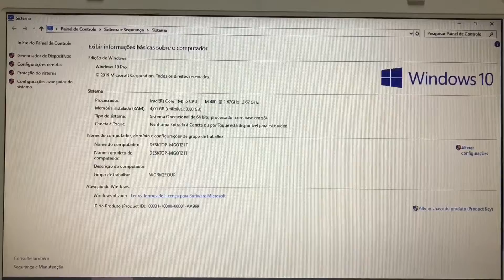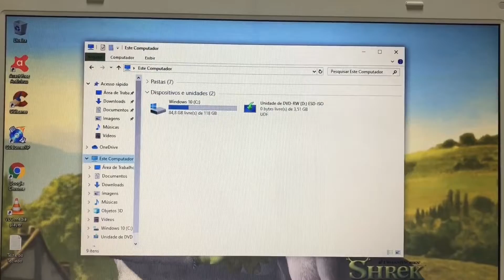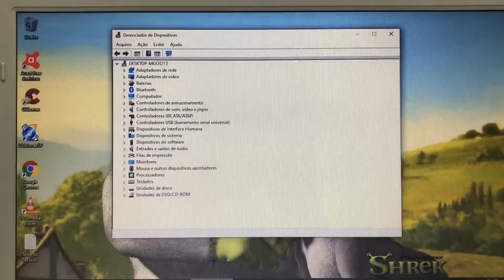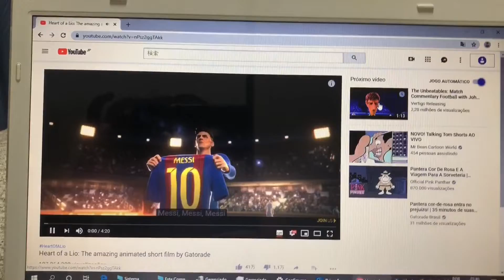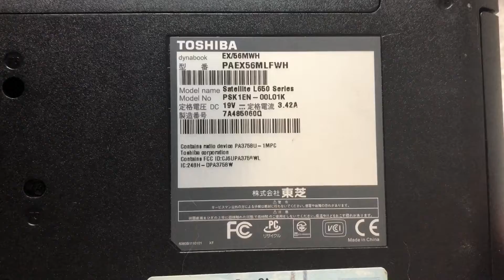Notebook Toshiba Core i5 com SSD Samsung ou HDD 750 Giga HDMI Bluetooth Barato 🙀 Vendido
¥12,000

Modelo 2011
Intel Core i5 M480 CPU 2.67GHz  (1 Geração)
Windows 10 Pro 64bits
SSD 128 Giga Samsung ou HDD 750 Giga
4 Giga Memoria DDR3
Bateria Funcionando Normal (3 Células opção 6 Células veja o vídeo no link acima 👆)
Wi Fi
Bluetooth
HDMI
USB 2.0
Entrada Cabo Rede
Entrada Sata